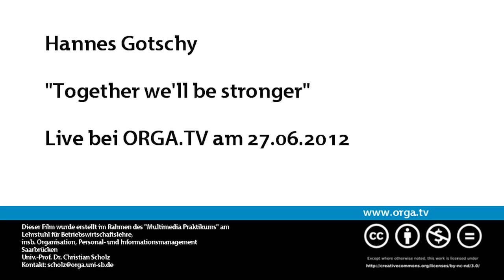Hannes Gotschy "Together we'll be stronger"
Hannes Gotschy live bei orga.TV am 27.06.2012

orga.TV - Fernsehen von Studierenden für Studierende

Informativ. Unterhaltsam. Studentenfreundlich.

Du liebst dein Studentenleben aber hast Angst zwischen Klausurstress und Hausarbeiten etwas zu verpassen? Nicht bei uns!
Über Essenkreationen beim Mensa Battle, wortgewandte Sprachkünstler im Dichterdschungel bis hin zu Livemusik - wir zeigen, was euch bewegt.

Sei live dabei - jeden Mittwoch 18h18 auf orga.TV!
Sendung verpasst? Unser Archiv läd zum stöbern ein.